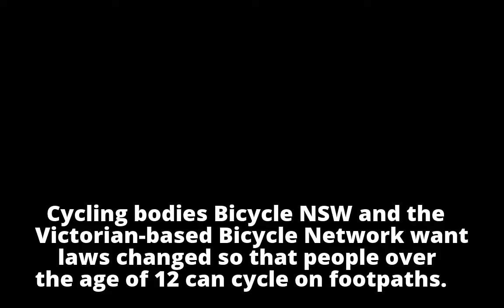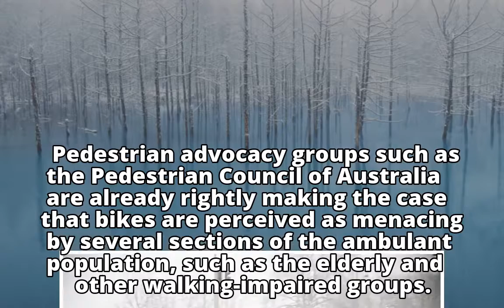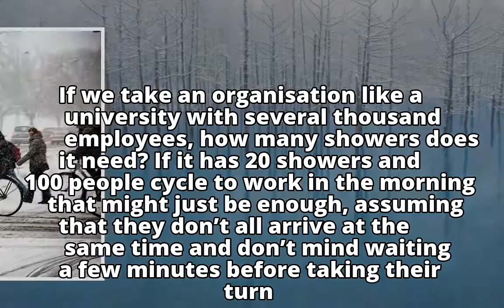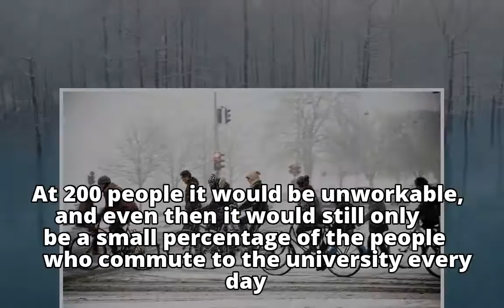Measures to increase cycling in Australia are predicated on failure